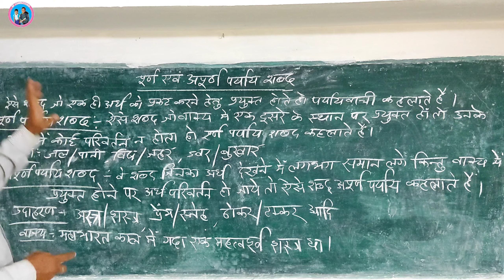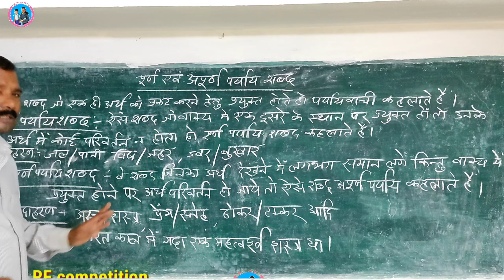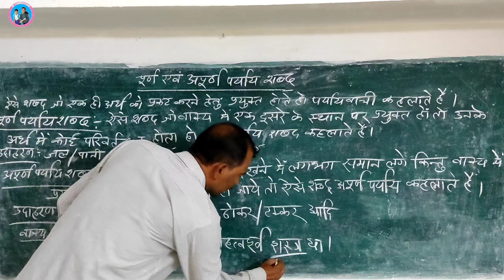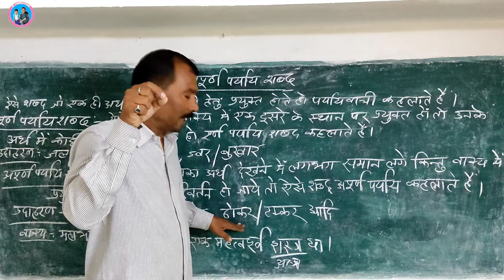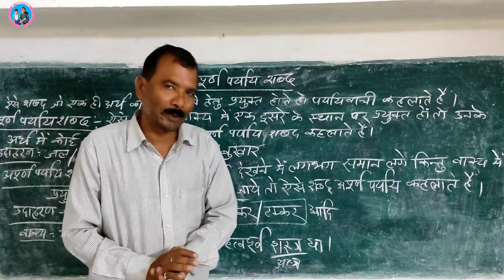पूर्ण पर्याय और अपूर्ण पर्याय शब्द क्या होते हैं? हिन्दी पर्यायवाची शब्द || Purn and Apurn Paryay📖📖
Namaste,

Subject of the Video - पूर्ण पर्याय और अपूर्ण पर्याय शब्द क्या होते हैं? हिन्दी पर्यायवाची शब्द || Purn and Apurn Paryay📖

About this Vedio - इस वीडियो में हिंदी शब्द ज्ञान के अंतर्गत पूर्ण पर्याय एवं अपूर्ण पर्याय शब्दों के बारे में जानकारी दी गई है।

(ii) R.F. competition